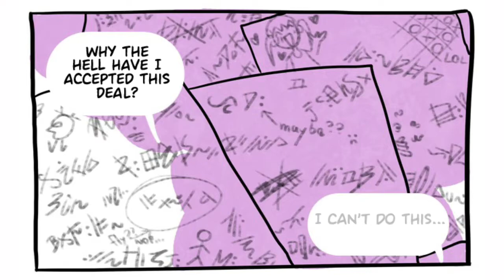Hooky Dub episode 8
Voice Actors / Actresses :
Dani - @ungainly.edits
Nico - @bannmannutt
Mark - @adrielfuentes209
Mr Evans- @midnight154
Extras - @bluesangelxd , @11draws , @tanadubs , @soft.dubs , @elli_giannouli
Editors - @adrielfuentes209